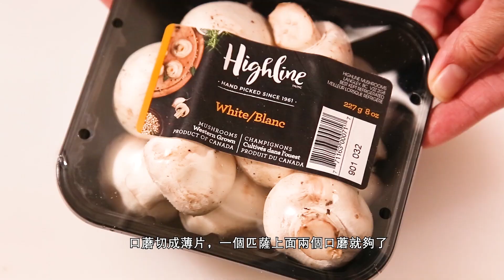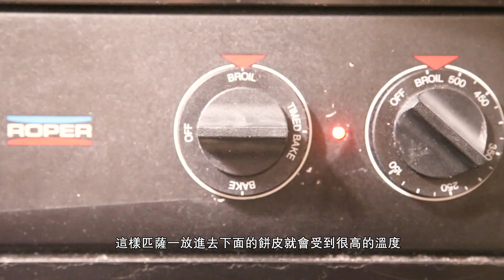匹萨|意大利三部曲（一）萨拉米披萨意大利薄底匹萨|自制匹萨的做法|在家如何做匹萨必胜客披萨也没有这个好吃|完胜必胜客匹萨|以后披萨不用买了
Turn on the little bell🔔  for notification and be the first one to watch Chef X's videos~

原材料：
面皮（两人份）：
面粉 2杯
水 1杯
酵母 1茶匙
食用油 2汤匙

配菜（一人份）：
口蘑 2个
黑橄榄 20g
青椒 1/4个
洋葱 1/4个
意大利香肠 5片
意大利番茄酱 1/4杯
马苏里拉芝士 30g

Homemade pizza| Italian Trilogy (I) Italian pizza| How to make pizza like a pro? Thin Crust pizza

Ingredients:
Dough (serving for two):
flour2 cups
water1 cup

Side dishes (serving for one):
Mushroom 2
Black olives 20g
Green pepper1/4
Red Onion 1/4
Italian sausage 5 slices
Mariana 1/4 cup